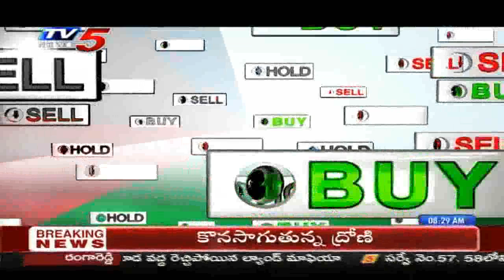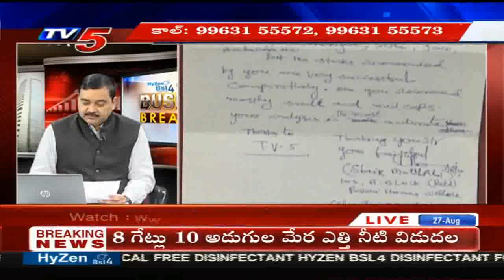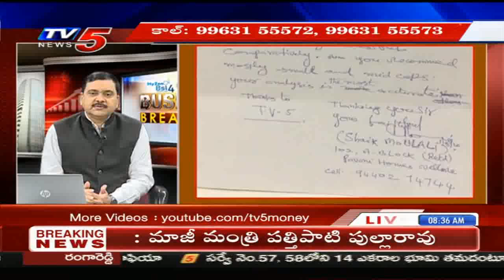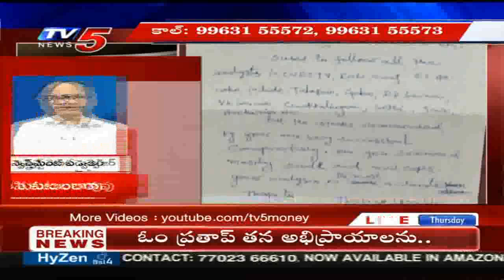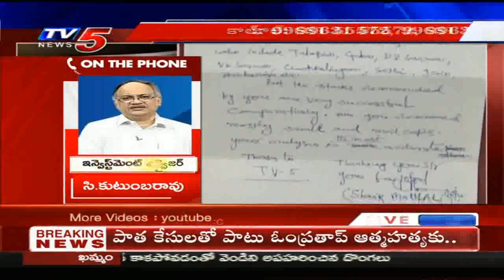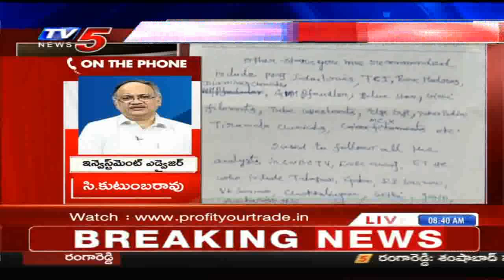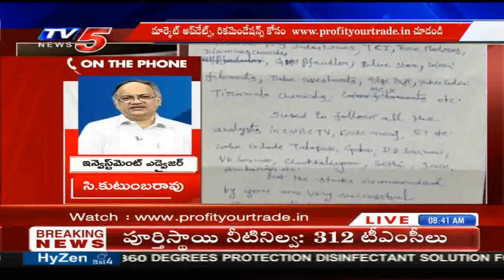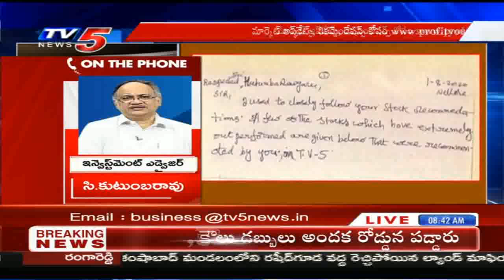27th August 2020 TV5 News Business Breakfast | Vasanth Kumar Special | TV5 Money